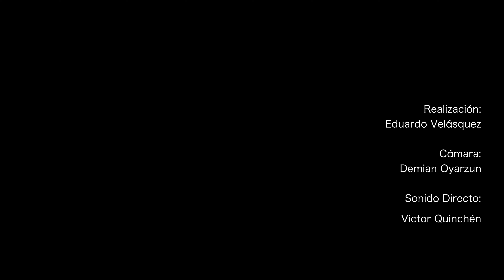Vladimir Vukovic, desde el origen.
Desde el origen, al sur del mundo, directamente desde la reserva Nacional Magallanes, buscando la conexión con la naturaleza contrastando a la realidad donde suena generalmente este bello instrumento, entre la Lenga y el Ñirre, sonamos bajo una tímida lluvia mi batería y yo.  Donde el viento sopla fuerte y el calor se encierra en los corazones es el lugar de cual provengo, soy del sur.